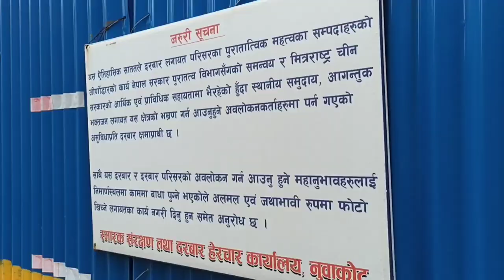Nuwakot darbar Nuwakot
nuwakot darabar